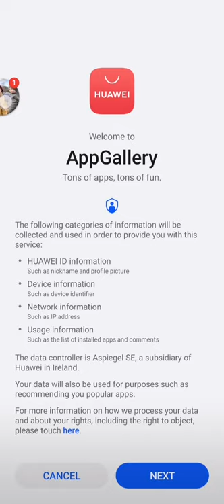Ep 7 - Mario Run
Ep 7 - Mario Run (invasion of the text 😂😂)